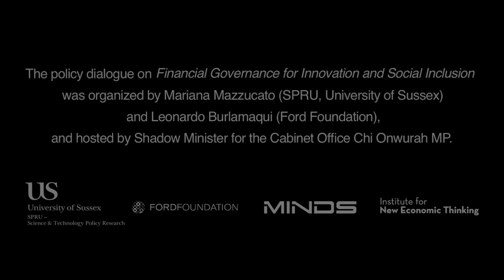Jan Kregel - Financial Governance for Innovation and Social Inclusion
Jan Kregel (Levy Institute and Tallinn University of Technology) explained that, while we thought that fixing the banks balance sheets would allow them to lend in support of recovery, they are in fact not lending to support productive investment, basically because there is no demand to finance investment. He claimed that this is because we have not fixed household balance sheets so that there is no private sector demand to replace declining government spending. Kregel concluded his speech arguing that the problem of recovery can only be solved by a recovery in employment: a government jobs scheme of employer of last resort as suggested by Hyman Minsky would be a big step towards recovery.

The workshop on Financial Governance for Innovation and Social Inclusion brought together international economists working on issues related to "Reorienting Financial Reform" and "Re-shaping Financial Institutions for Innovation and Development" - under the Reforming Global Financial Governance external-link-icon initiative of the Ford Foundation.

On Day 1, the workshop kicked off with a policy dialogue in UK House of Commons (Parliament), hosted by Shadow Business Minister Chi Onwurah MP and attended by parliamentarians, policy-makers, civil society organisations and the media. The discussion considered how financial governance for innovation and social inclusion is a key policy priority in order to make sure that innovation is not only smart, but also inclusive and sustainable.